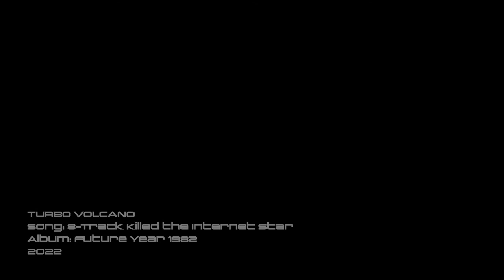Turbo Volcano: 8-Track Killed the Internet Star (Music)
CGR Podcast featuring Turbo Volcano on all major podcast services and Future 8-Track cassette.

8-Track Killed the Internet Star by Turbo Volcano from the Album Future Year 1982 (on Spotify and Apple Music)